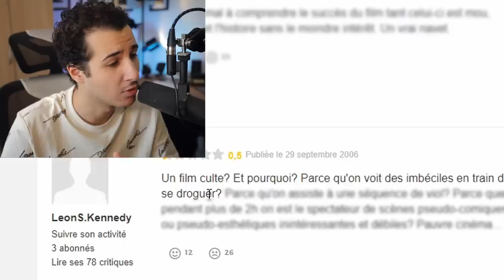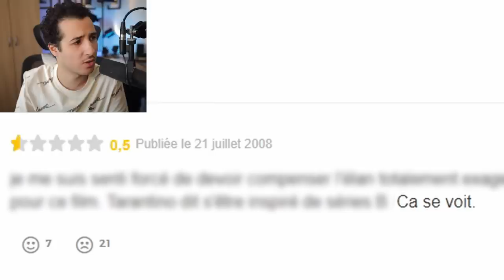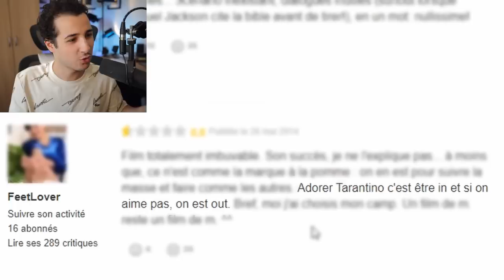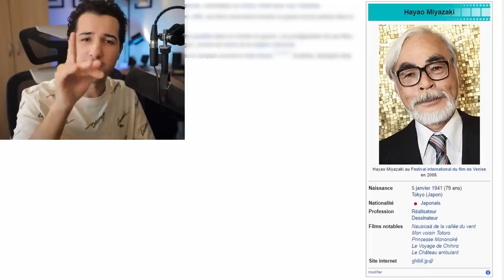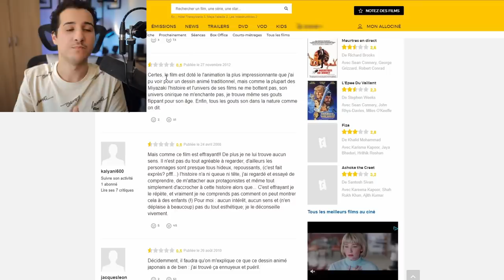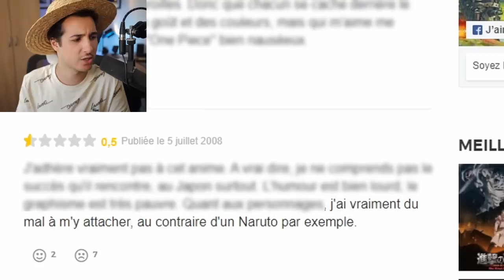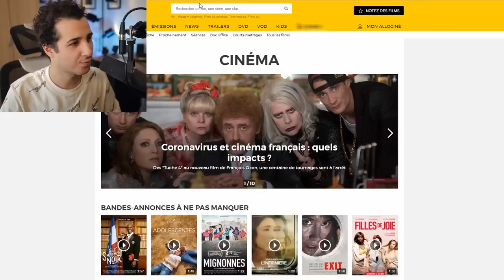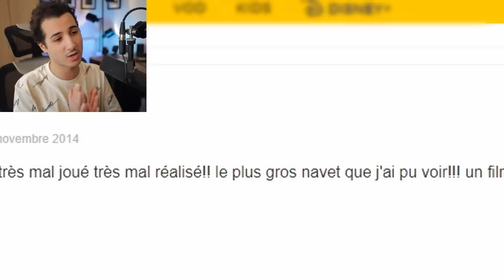Mais c'est quoi ces avis FLINGUÉS !?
Je suis encore allé voir les commentaires négatifs de mes films préférés et c'est SCANDALEUX ! Rendez-vous quand même dans deux jours pour une nouvelle vidéo.

Notez bien une chose : Tous les goûts sont dans la nature, soit. Fait sur le pouce.